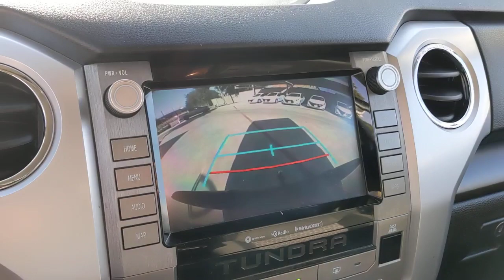2021 Toyota Tundra 2WD San Antonio, Austin, Houston, New Braunfels, Helotes, TX NC1468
Barcelona Red Metallic Used 2021 Toyota Tundra 2WD SR5 available in San Antonio, Texas at Gunn Nissan. Servicing the Austin, Houston, New Braunfels, Helotes, TX area.

Gunn Nissan
12838 San Predro

Well Maintained, 85 Point Quality Inspection Performed, 3 Month/3,000 Mile Limited Warranty Included, Call Gunn Nissan today-(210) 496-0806.Clean CARFAX. CARFAX One-Owner.Recent Arrival!Come in to Gunn Nissan and check out this 2021 Toyota Tundra SR5!!Gunn Nissan - Come experience for yourself why we have one of the best reputations in San Antonio!